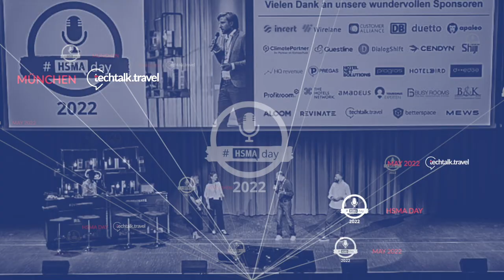Kathrin Scharrmann from Dorint Hotels about how to get started in MICE Revenue Management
Interview [in German] with Kathrin Scharrmann, Cluster Revenue Manager MICE at Dorint Hotels & Member of the HSMA Expert Circle for MICE & Sales.

Lea Jordan sat down with Kathrin Scharrmann during HSMA Day 2020. Kathrin shares tips and advice on how to get started with Revenue Management for convention space sales.

techtalk.travel joined HSMA Day 2022 as a Digital Media Partner once again.

The industry conference addressed the latest developments and trends in e-commerce, distribution, technology, digitalization, revenue management, sustainability, HR & Employer Branding, and MICE & sales for hoteliers.

More than 300 hospitality professionals joined the HSMA Deutschland e.V. event on 12th May 2022 in Munich, Germany. More than 50 expert speakers shared their insights on three stages. Attendees could choose between more than 25 sessions, including keynotes, expert panels, and interactive workshops, and benefit from the outstanding networking opportunities.

All sessions of the HSMA Day 2022 are available on-demand.